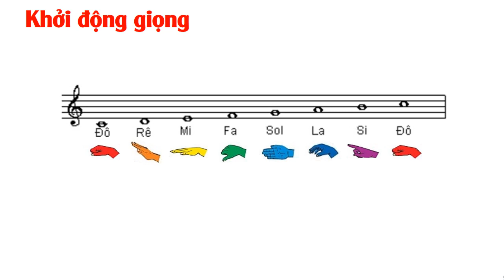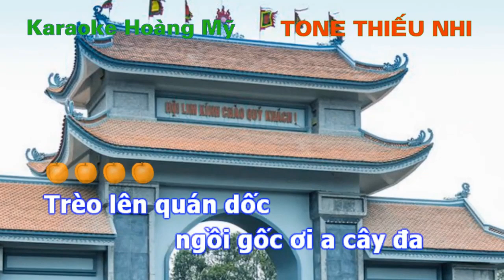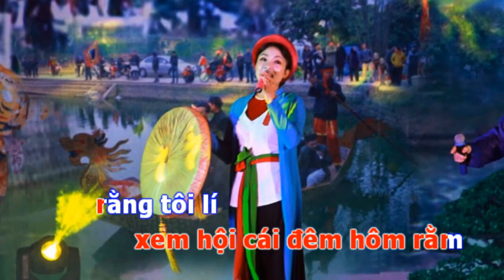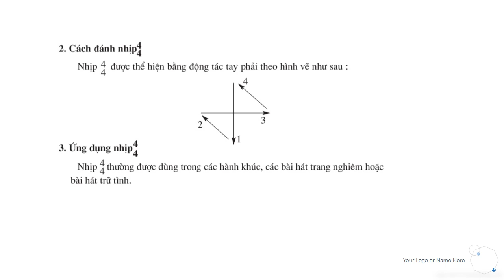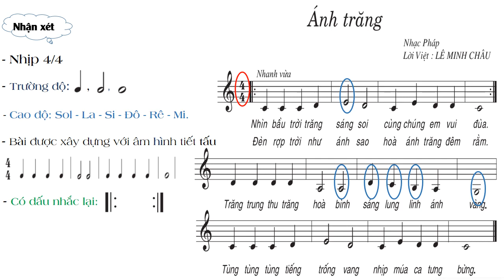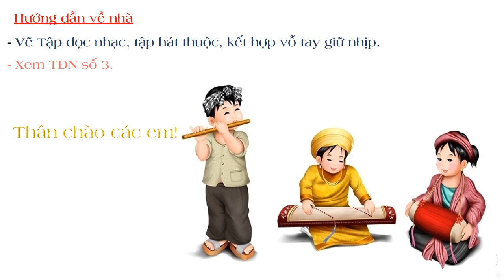ÂM NHẠC 7 (Tuần 5 / HK1) - Tiết 5: ÔN BÀI HÁT - NHẠC LÝ - TẬP ĐỌC NHẠC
Tiết 5:
- Ôn bài hát:  LÝ CÂY ĐA
- Nhạc lý:  NHỊP 4/4
- Tập đọc nhạc:  BÀI TẬP ĐỌC NHẠC SỐ 2